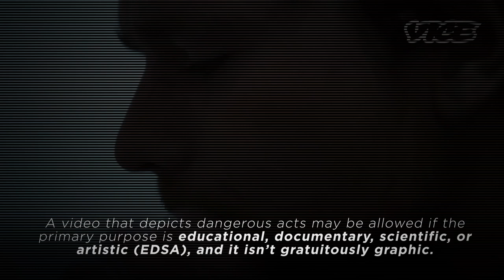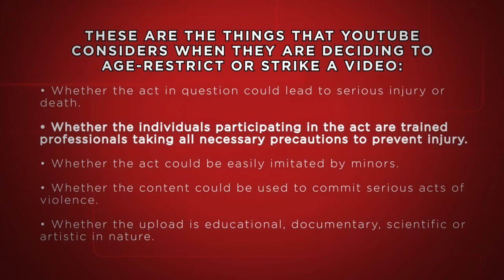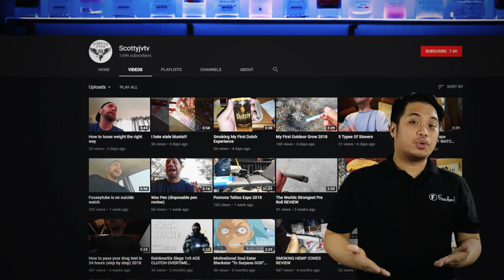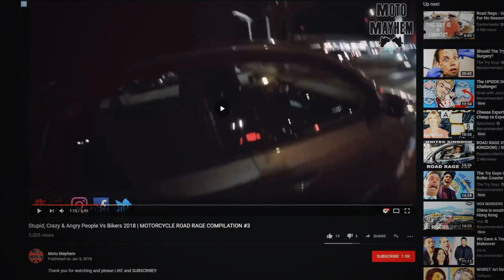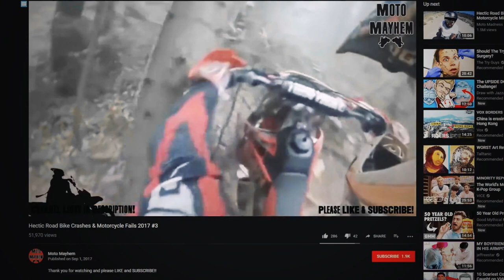KYC Noldified - Are you spreading hate in your videos? Find out now!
Today on the KYC: Noldified

Nold will be discussing Harmful or Dangerous Content! Join Nold as he explains how can some content affect the lives of a person or a group of people! Learn how to know how to spot these kinds of contents.

Dangerous or Harmful content can be very damaging to an individual or group of people because it promotes illegal activities such as hard drug use, bomb making, choking games, and other activities that may lead to serious injury. Let's go Freedom! family let's learn together with Nold!

▼ Heartbeat

▼ Freedom! links

Freedom! community

Freedom! support

Freedom! Twitter

Just choose "Freedom!" when signing in to get all this for free:

1. Music Factory is 100% safe to use because Freedom! owns all the music outright

2. Position Music and FiXT music, used in Call of Duty, NBA and Far Cry, is now for free to all Freedom! partners

4. AudioMicro 150,000+ catalog of music and sound effects licensed for free to all Freedom! partners for commercial purposes